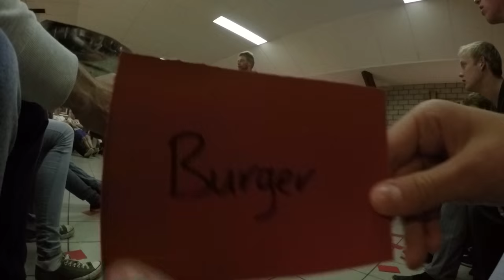Amelandkamp 2015 (Alle Video's) CC-BY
Link niet Delen AUB, behalve aan mensen die ook op het kamp waren.
!Hergebruik is toegestaan, Zoalang je maar mijn naam en website in de credits en beschrijving plaatst!